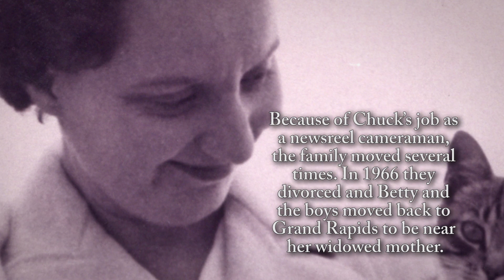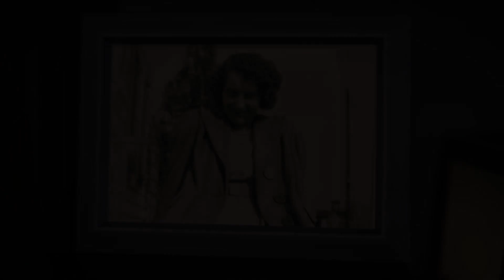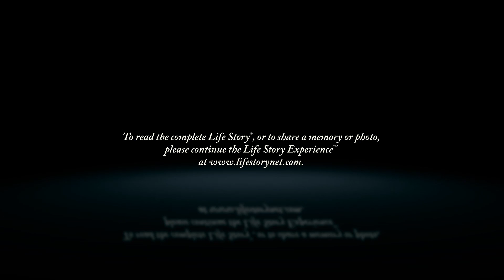Betty Nichols - Life Story Digital Video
Life Story Funeral Homes present the life of Betty Nichols of Grand Rapids, MI. To read the obituary of Betty Nichols, to read the full Life Story, or to leave a memory or comment, please